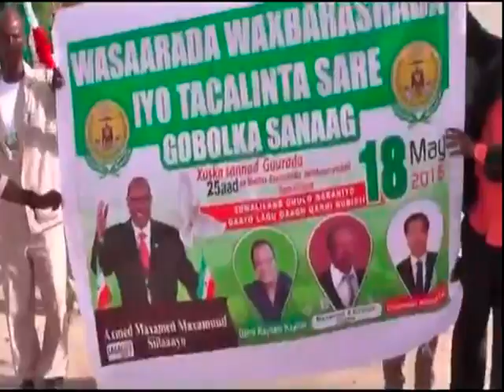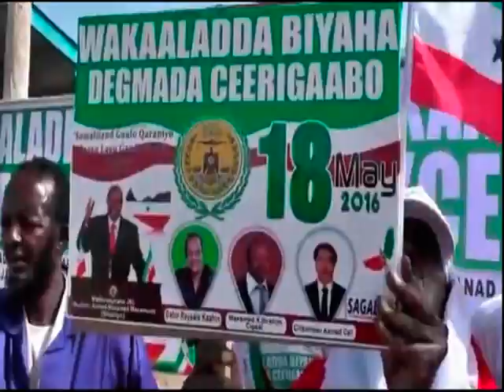Xuska 18 May ee Ceerigtaabo oo Koobka Quruxda Dabbaaldega Qaaday Sannad Guurada 25aad